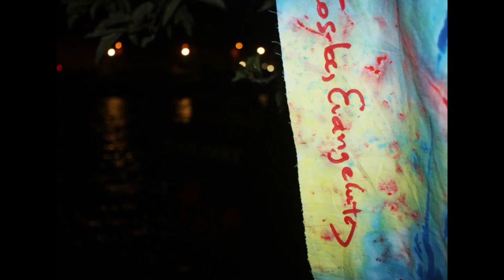COSTAS EVANGELATOS, DEDICATION TO BATACLAN 2015, PARIS 2017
COSTAS EVANGELATOS ART-EST
ART DEDICATION TO "BATACLAN MASSACRE", PARIS 2O15.
MEMORIAL INSTALLATION
"SUR LE PONT ROYAL"
PARIS, 13 NOV. 2017.
VIDEO CREATED BY COSTAS EVANGELATOS 2018.
ΚΩΣΤΑΣ ΕΥΑΓΓΕΛΑΤΟΣ
ΕΙΚΑΣΤΙΚΟ ΑΦΙΕΡΩΜΑ ΣΤH MNHMH ΤΩΝ ΘΥΜΑΤΩΝ ΣΤΟ BATACLAN. 13 ΝΟΕΜΒΡΙΟΥ 2015.
Η PERFORMANCE- PUBLIC INSTALLATION ΕΓΙΝΕ ΑΚΡΙΒΩΣ ΣΤΙΣ 13 ΝΟΕΜΒΡΙΟΎ 2017.
Ανάρτηση με photos. 2018.
VILLA RODOPI ART COLLECTION, ARGOSTOLI, KEFALONIA, GR.